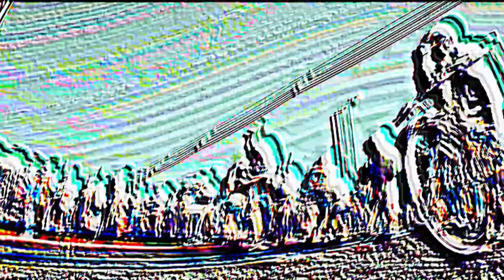Hold me down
Choas is order
I’m not just a number
The way I think gets closer
As the progress of thought gets older

The pull of the magnet
Sends me off on a tangent
I’m burned alive in my casket
Shrouded in a blanket

Time is confused in consciousness
The pendulum of the righteousness
The swing of the heightened mess
All around us is this

Nodding to the gods of ours
The small dismal sign of power
The brief show of rain showers
And all we have to show for it is a flower

Stopping the clock again
The right way of docking this
Smiling for the lot of them
Is manifesting the watch I’m in

Conscientious observer
I’m one to be molded
With your insights and perplexities
I am a necessity

Under ground
Ring the bells
Down in hell